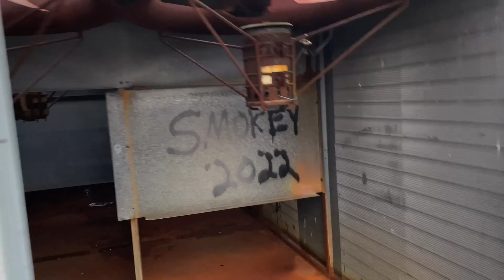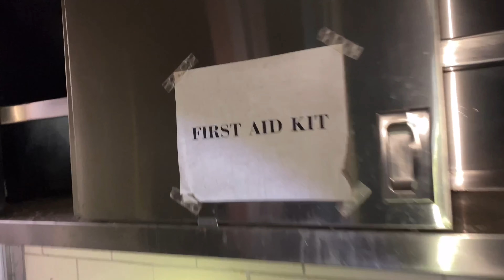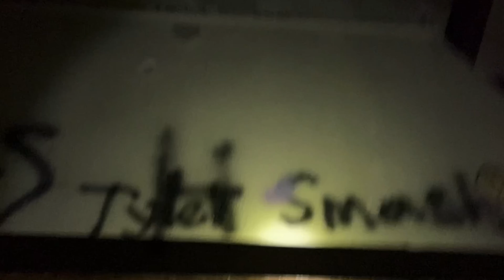Explored an ABANDONED TOWN|(FOUND A CAR GRAVEYARD!)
We decided to go back to the Walter E. Fernald ￼school to explore more of the abandoned buildings when we found a LOT of cool things we’ve never seen before at this location. We decided to go when we had some daylight to get a good view and some beautiful photos. Our next stop if we hit 100 subscribers, I’ve decided I’m going to do an investigation at the Lizzie Borden house.
￼Stay SAFE!❤️